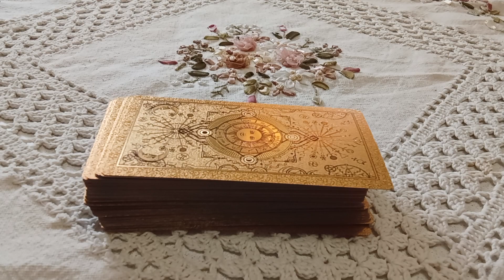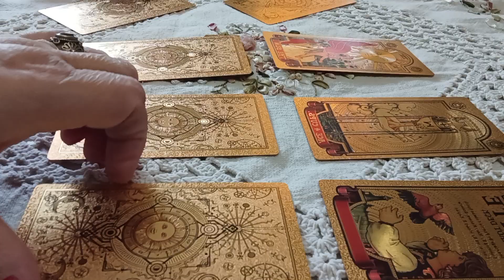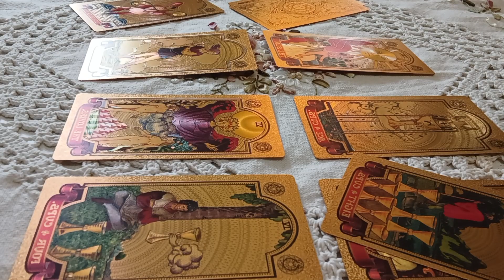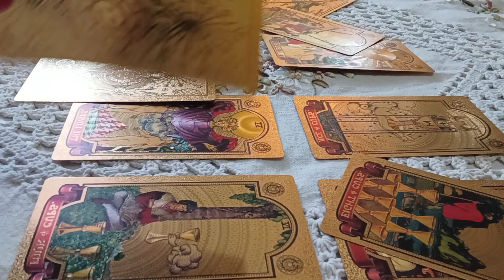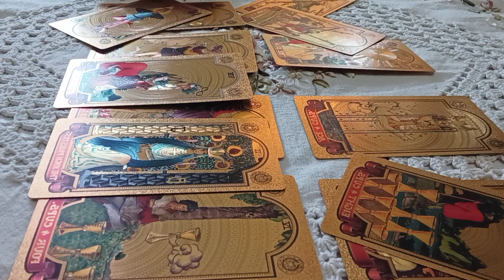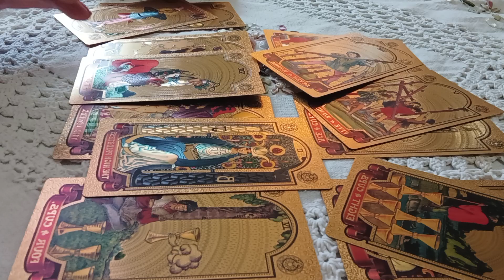🎥Чарльз Оливейра Ислам Махачев#таропрогноз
Дистанционная консультация.